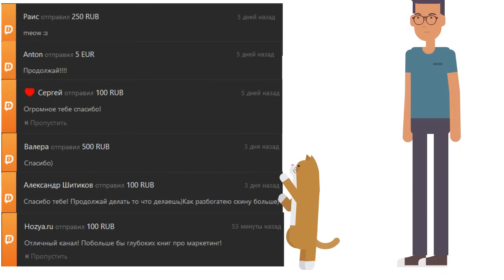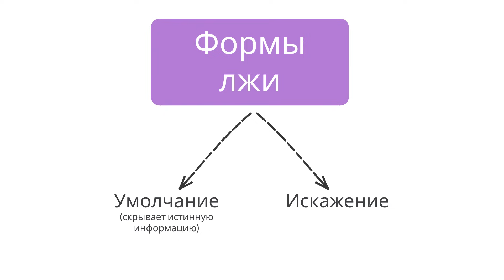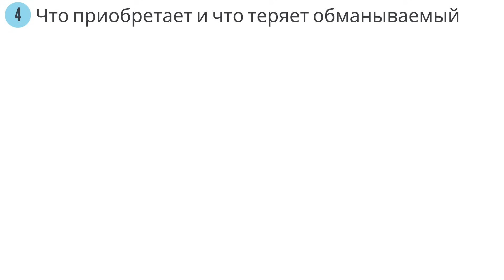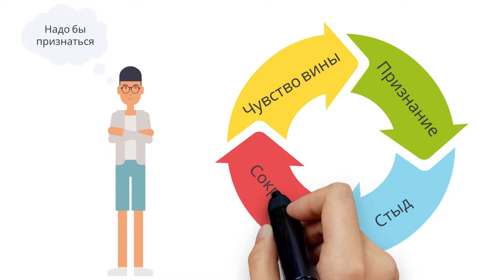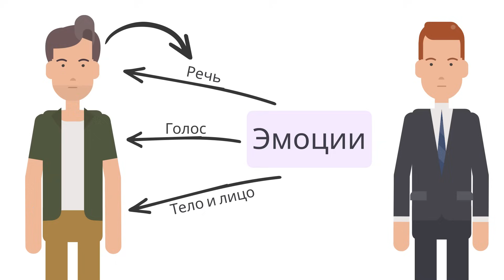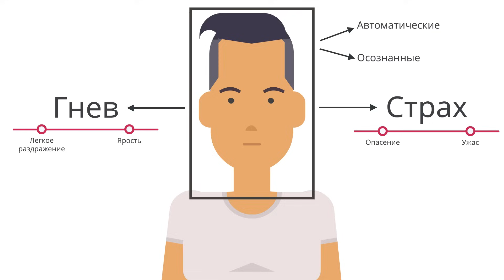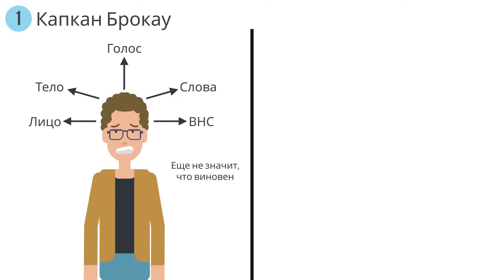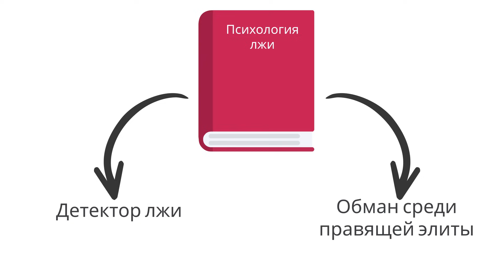ПСИХОЛОГИЯ ЛЖИ | Пол Экман (Книга за 30 минут)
"Психология лжи" Пола Экмана научит тебя находить все признаки лжи у человека. Книга адресована всем, кто заинтересован в разоблачении лжи: политикам и бизнесменам, врачам и юристам, психологам, педагогам, менеджерам, домохозяйкам, всем, кто не хочет становиться жертвой обмана и психологических манипуляций в профессиональной и личной жизни.

За 30 минут ты узнаешь основную информацию, которую пытался донести автор.